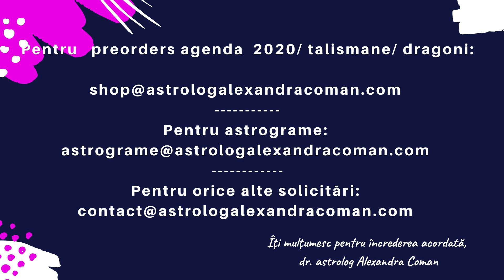Horoscop general luna ianuarie 2020 - Scorpion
A aparut horoscopul ultradetaliat al lunii iunie 2023. Il poti achizitiona de aici Te invit să urmărești Horoscop general luna ianuarie 2020 - Scorpion

Daca esti interesat sa achizitionezi unul sau mai multe webinarii pe care le-am realizat, te invit sa vizitezi site-ul